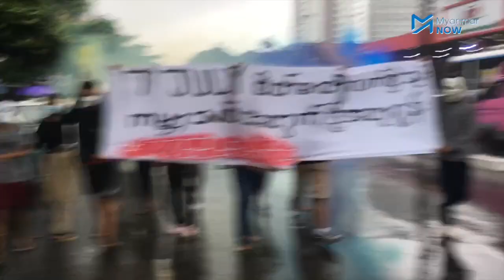ရန်ကုန်တွင် ဆန္ဒပြလူငယ်များ ကားဖြင့်တိုက်ခံရ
ရန်ကုန်မြို့၊ လှိုင်မြို့နယ် သုခမှတ်တိုင်အနီးတွင် ယနေ့ ဇူလိုင် ၇ ညနေ ၃ နာရီခွဲကျော်အချိန်၌ ဆဲဗင်းဂျူလိုင်အထိမ်းအမှတ်ဆန္ဒပြသည့် သပိတ်လူငယ်များကို အိမ်စီးကားဖြင့် အကြမ်းဖက်ဝင်တိုက်ဖြိုခွင်းမှုကြောင့် အမျိုးသားတစ်ဦး အတိုက်ခံရခဲ့ရသည်ဟု မျက်မြင်တွေ့ခဲ့သူ သတင်းသမားတစ်ဦးကပြောသည်။

အဆိုပါဖြစ်စဉ်နှင့်ပတ်သက်ပြီး အသေးစိတ်မသိရသေးသော်လည်း ဝင်တိုက်သည့် ယာဉ်နံပတ်မှာ YGN 7J-5050 ဖြစ်သည်။ ဖြစ်စဉ်အသေးစိတ်ကို ဆက်လက်ဖေါ်ပြသွားပါမည်။